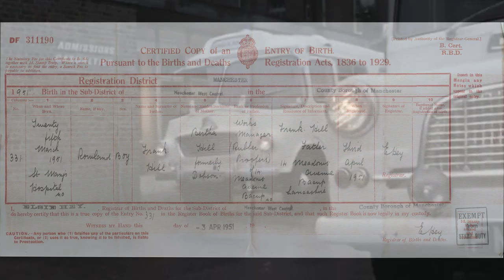Rowland Hill Timeline 1 18 02 21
The first four years of my life and associated events.